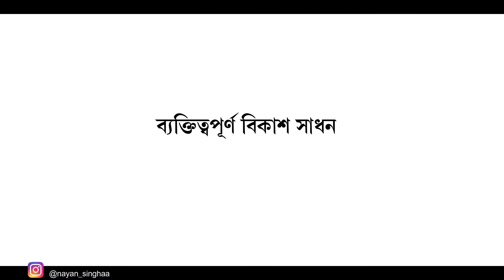H.S আৰু H.S.L.C ৰ Marksheet খন কামত আহিব নে ? || nayansingha ||brownsky